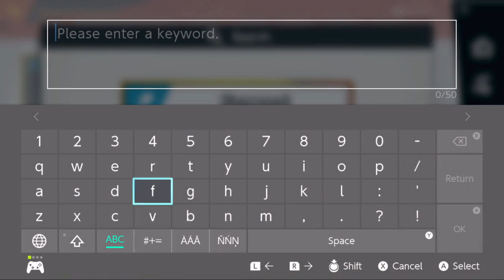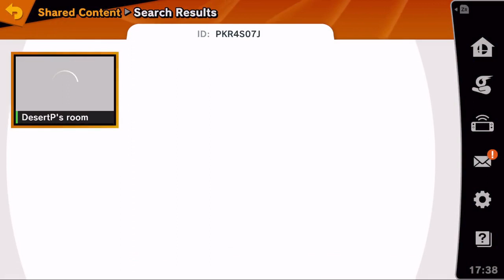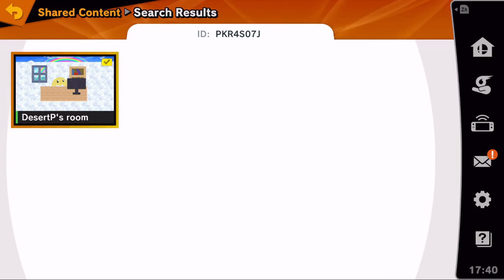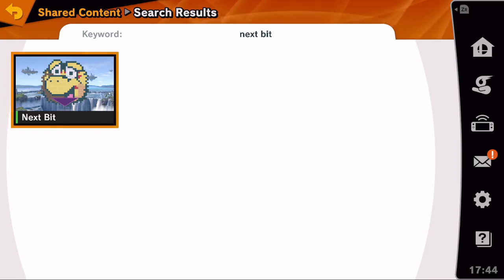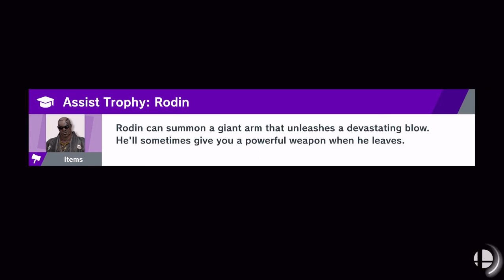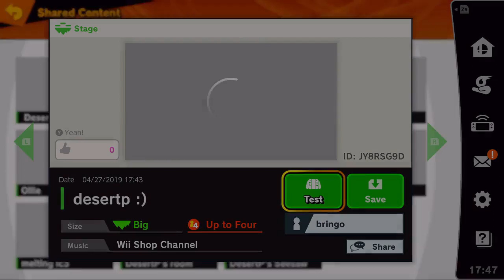Super Smash Bros. Ultimate (Part 11) - Quick Multipogona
This is an unedited raw upload of my Twitch stream. Watch my streams live and come hang out with me